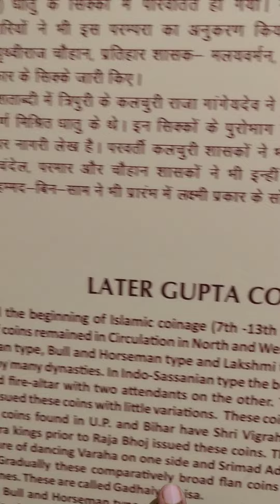National Museum Janpath Delhi First Floor Coin Section Almirah 12